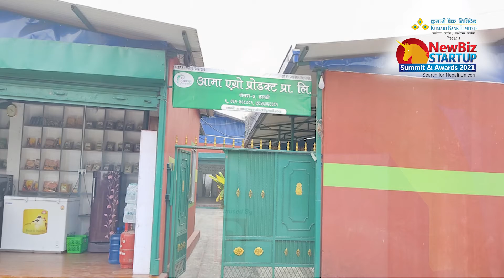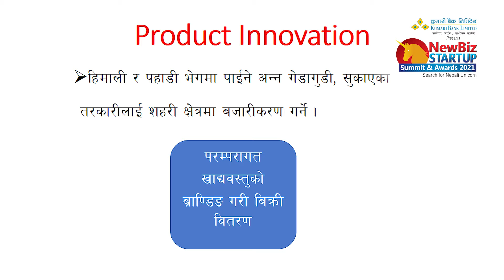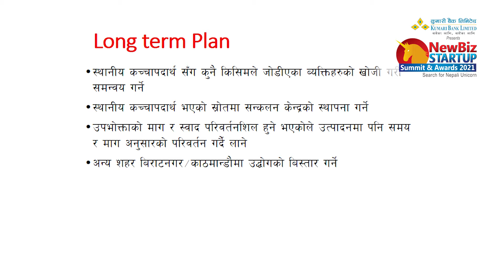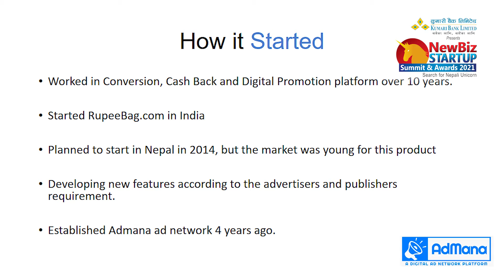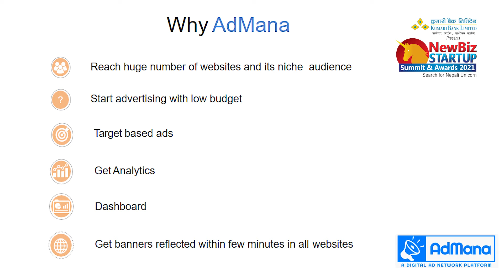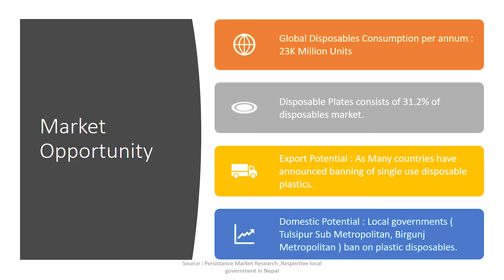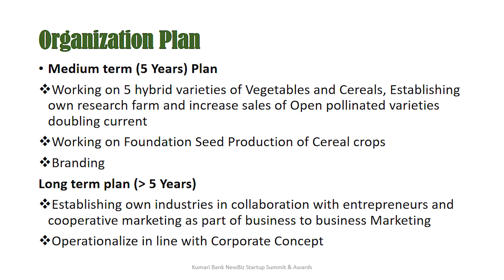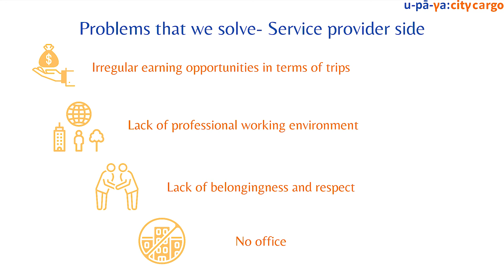Top 5 Pitches | NewBiz Startup Summit & Awards 2021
"NEWBIZ STARTUP SUMMIT & AWARDS 2021:Search for Nepali Unicorn" is a new event being hosted by the New Business Age Group, the pioneer and leading business media of Nepal. The Group has also been organizing various events related to the business sector since 2013.

This Event “NewBiz Startup Summit & Awards 2021: Search for Nepali Unicorn” is being held as per demand and suggestions from experts of the field. Previously it used to be part of the NewBiz Summit & Awards under which best-performing companies are awarded in different categories. Startup companies were one such category and only a couple of startups could be recognized for their excellence in those years.

Now, NewBiz wants to recognize and honor a number of best-performing startups, in different categories relevant to this new genre of entrepreneurship.

Pitches from the 5 best startup of Nepal was delivered in the event. The 5 best startups include

Aama Agro Product Pvt Ltd, Pokhara

Admana Technology Pvt Ltd, Kathmandu

Leaf Plus Pvt Ltd, Chakupat, Lalitpur

Nepal Agro Inputs Marketing and Entrepreneurship Services Pvt Ltd, Chitwan

Upaya City Cargo Pvt Ltd. Kathmandu